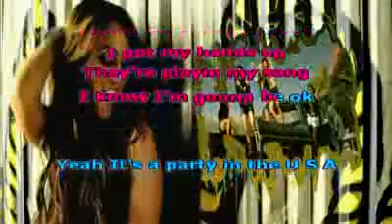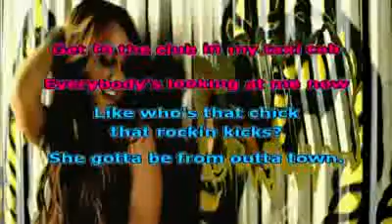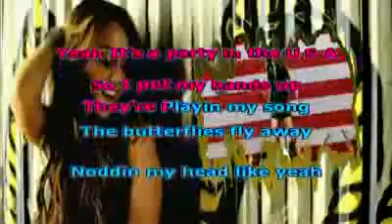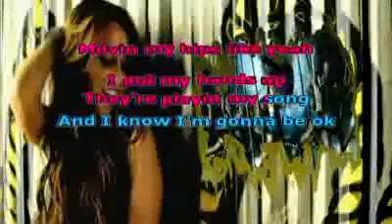Party in the U.S.A - Miley Cyrus (Karaoke-Instrumental)